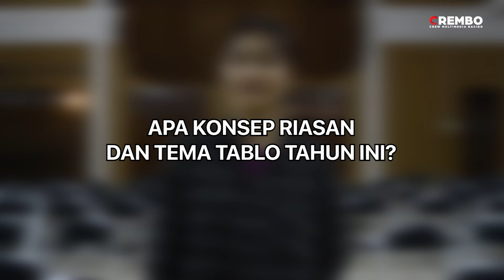BACIRO MENYAPA || "DINAMIKA PERSIAPAN DAN KEKOMPAKAN TABLO MENUJU KEMENANGAN"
Baciro Menyapa adalah konten vieo yang diproduksi oleh Crew Multimedia (Crembo) Paroki Kristus Raja Baciro